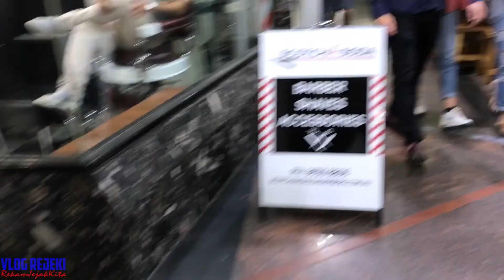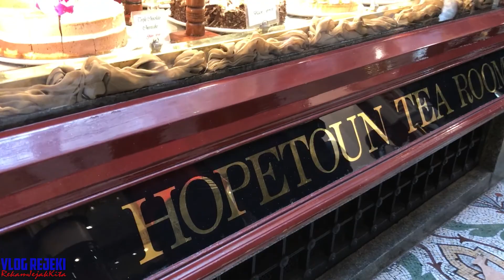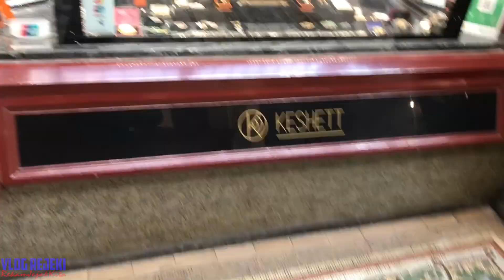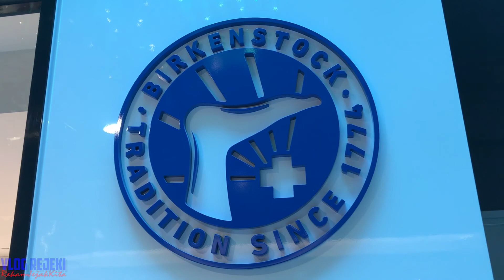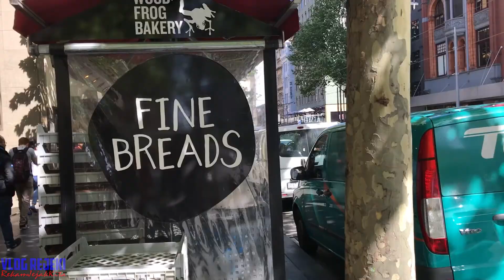VlogRejeki|1|H7|Eps 5 of 8|Block Arcade : Mall dengan design Classic yang sangat cantik !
Hi Kalian,

Selamat datang di Vlog Rejeki : Rekam Jejak Kita ...

Kita sudah sampai di hari ke 7 dari total 10 hari perjalanan saya di Melbourne.
hari ke 7 ini kita masih berkeliling CBD area ...

Episode 5 ini kita akan mengunjungi mall yang memiliki design Classic dan sangat cantik, namanya : Block Arcade

seperti apa serunya ? yuk langsung kita lihat ...

Semoga kalian terhibur dan bisa bermanfaat juga.

Semoga hari kalian menyenangkan dan terimakasih kalian sudah menonton,
apalagi sudah membaca tulisan ini sampai habis.

cek juga dan follow saya di social media lainnya :

steve_runt

Semua musik di Episode ini diambil dari Youtube Creator Studio dengan free license untuk diupload di Youtube.